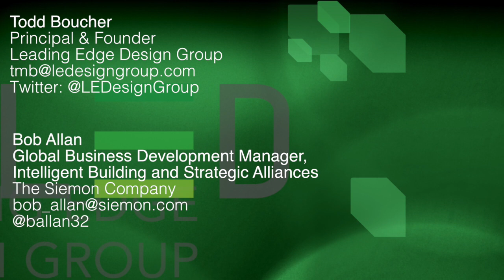What is an intelligent building, anyway?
Leading Edge Design Group video podcast series.
A conversation with Bob Allan of The Siemon Company - Part 1.